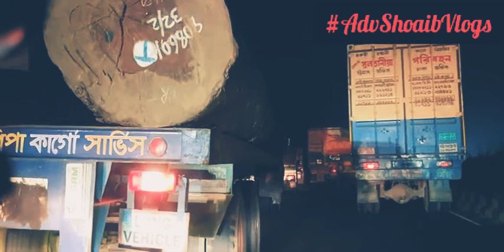🎧 THE UNSOUND MIX SONGS | OLD IS GOLD BOLLYWOOD SONGS